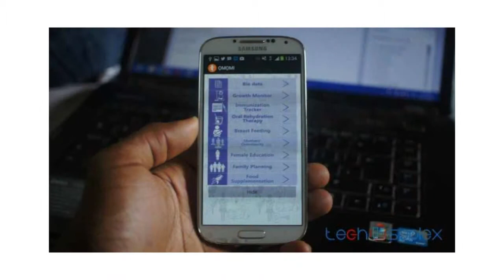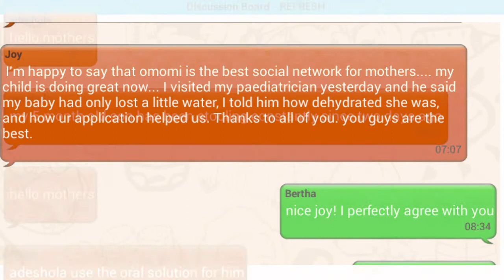OMOMI MOBILE APP DEMO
OMOMI mobile app DEMO video; an app which helps to keep children healthy and happy by monitoring their health